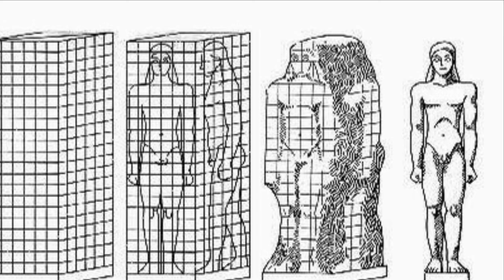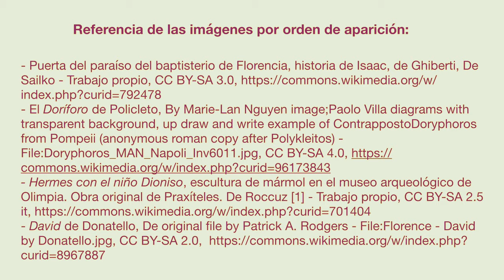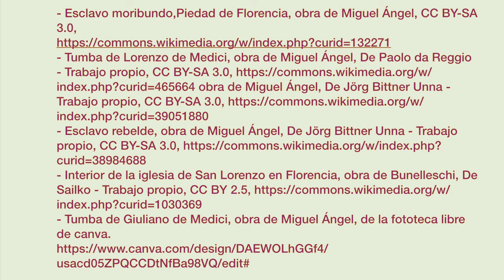LA ESCULTURA DE MIGUEL ÁNGEL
Este vídeo hace un recorrido por la obra escultórica de Miguel Ángel. Corresponde al tema 11 de EBAU.